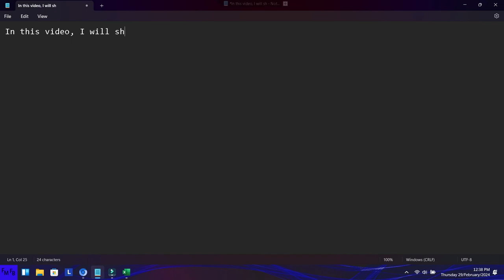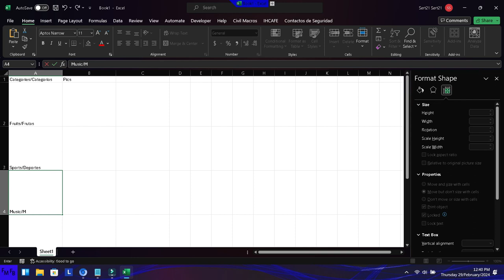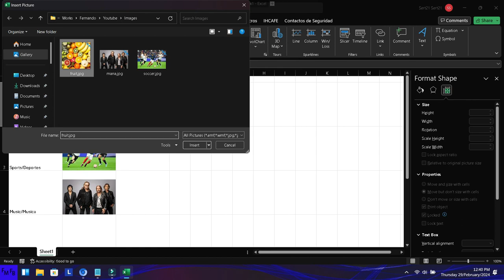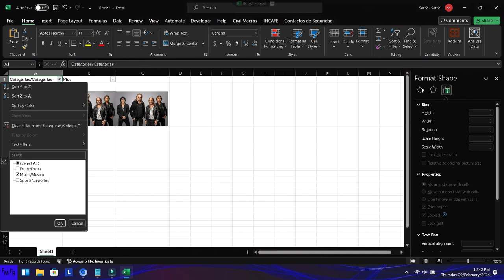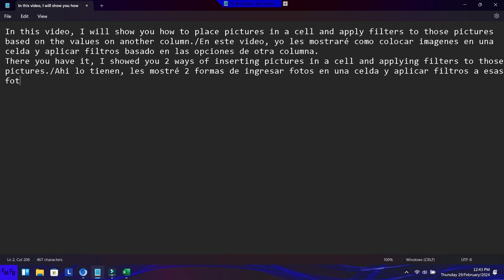How to insert pictures in a cell and apply filters to those pictures in Excel